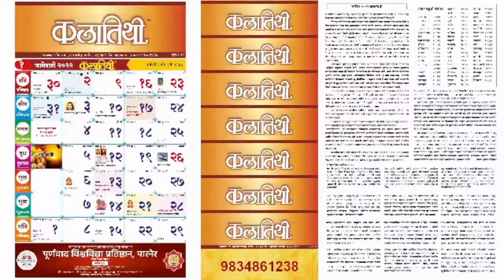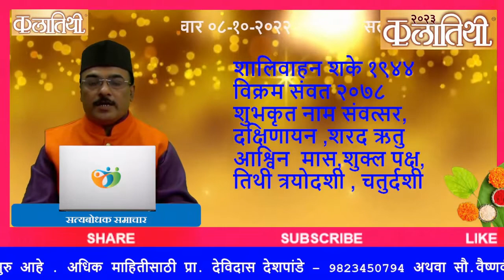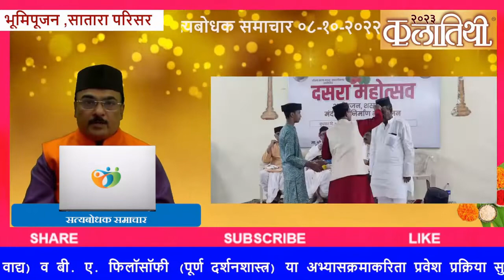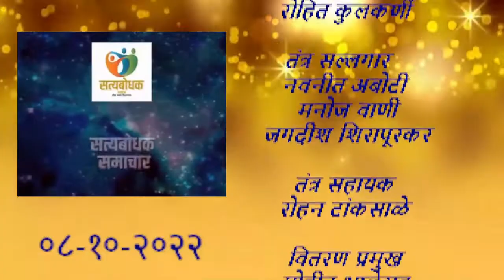SATYABODHAK SAMACHAR || 08 OCTOBER 2022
• श्रीक्षेत्र पारनेर येथे दसरा दरबार संपन्न
• कालातिथी २०२३ चे पारनेर येथे प्रकाशन
• रामगणेश मंदिर येथे दसर्याला शमीपूजन व भूमिपूजन संपन्न